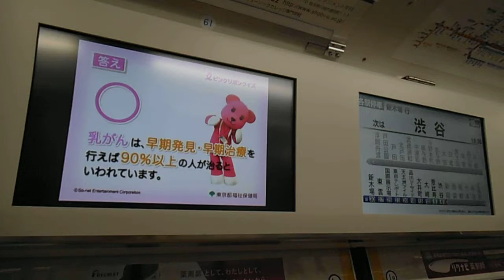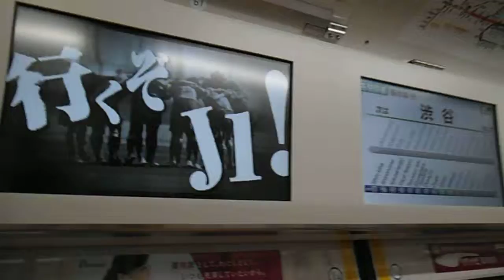DSCF6443埼京線ピンクリボン2013女性専用車両20131002